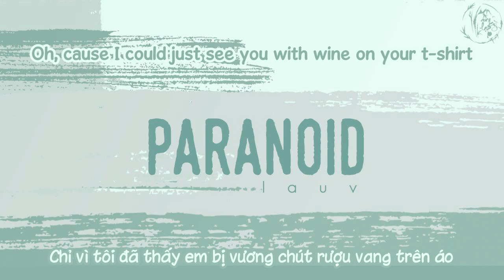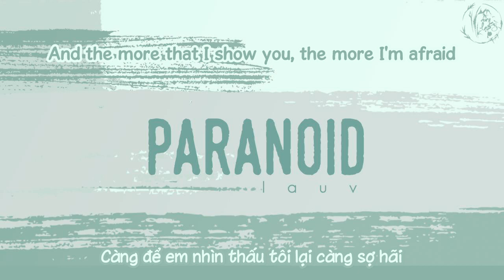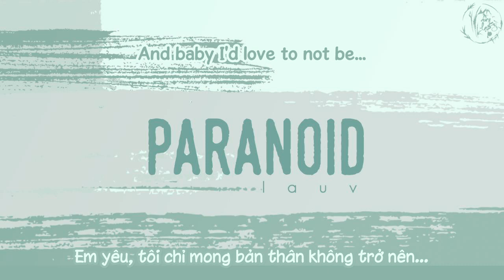[Vietsub + Lyrics] 《PARANOID》- Lauv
Ca khúc: PARANOID
Thể hiện: LAUV

Designer: null
Translator: Chow
Timer: Hwa
Typesetter: Victoria
Editor + Encoder: Shae